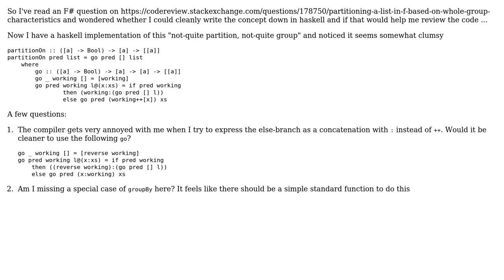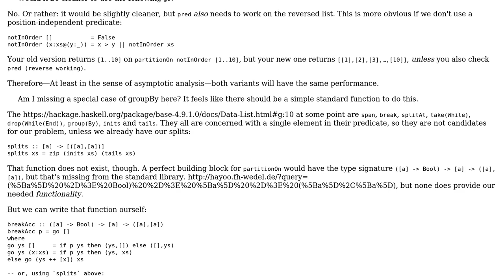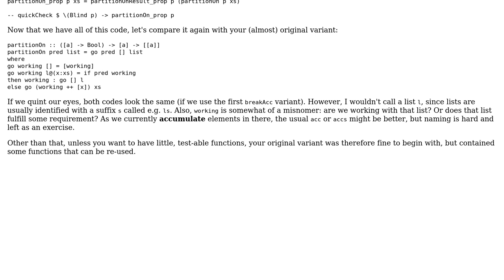Code Review: Polishing partitions - Reimplementing a partitionOn (2 Solutions!!)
Code Review: Polishing partitions - Reimplementing a partitionOn

With thanks & praise to God, and with thanks to the many people who have made this project possible! | Content (except music & images) licensed under CC BY-SA | Music | Images & others | With thanks to user Zeta user Vogel612 user Scroog1 and the Stack Exchange Network Trademarks are property of their respective owners. You are responsible for your own actions.